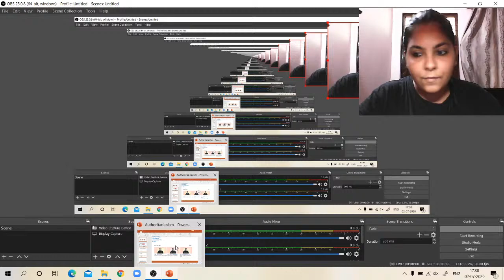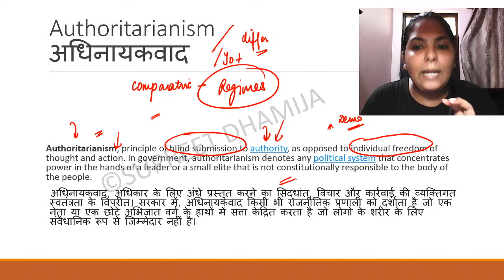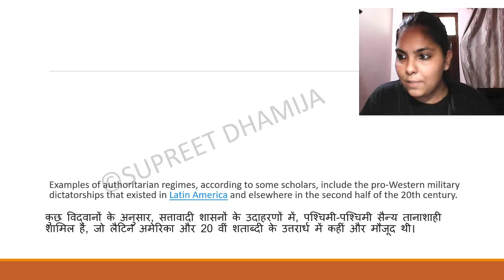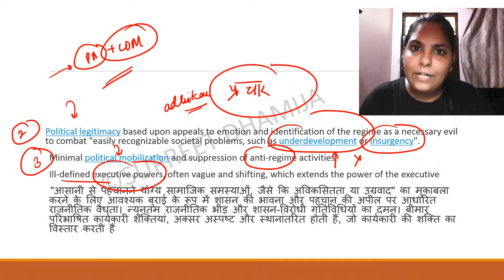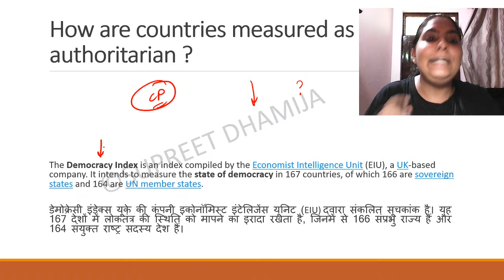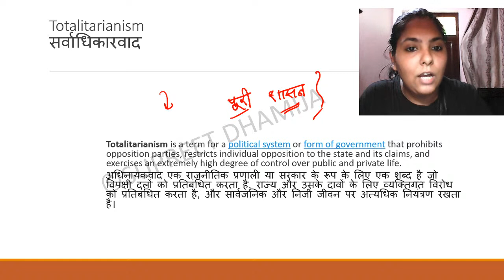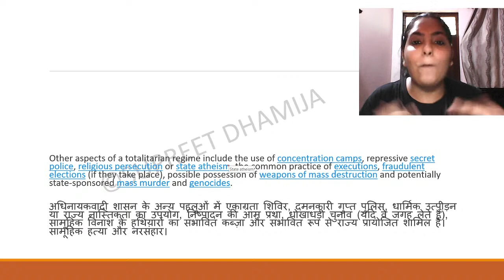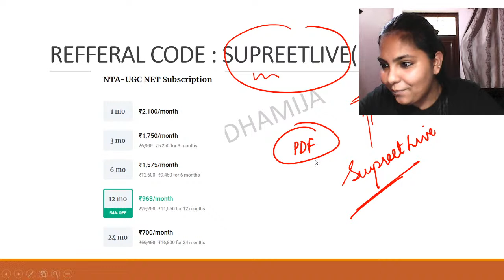Topics You Can't Miss | Totalitarian and Authoritarian Regimes | Political Science | NTA UGC NET 202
With Supreet Ma'am in this session learn the most important topics of political science. In this session learn in detail about the Totalitarian and Authoritarian Regimes.

Unacademy Subscription Benefits:
1. Learn from your favorite teacher
2. Dedicated DOUBT sessions
3. One Subscription, Unlimited Access
4. Real-time interaction with Teachers
5. You can ask doubts in the live class
6. Download the videos & watch offline